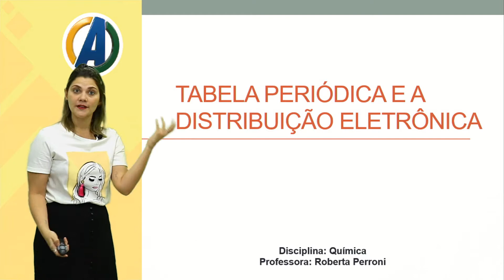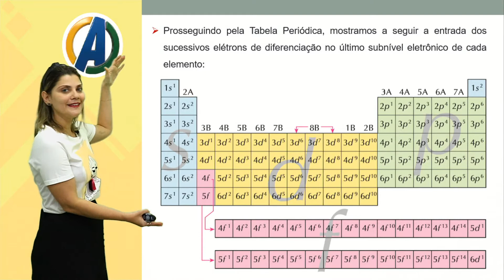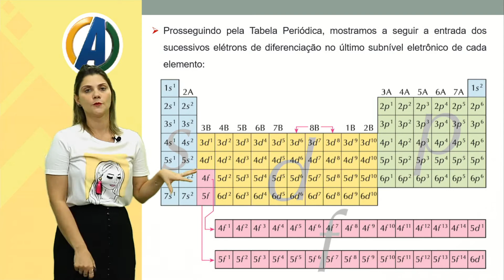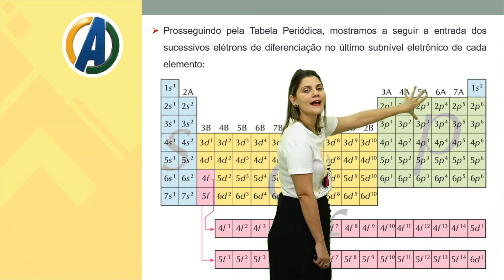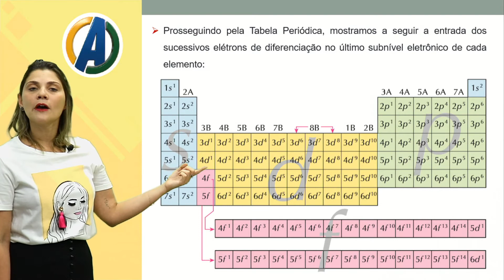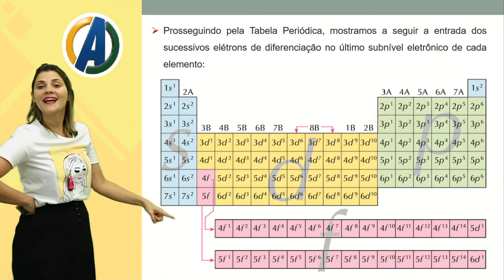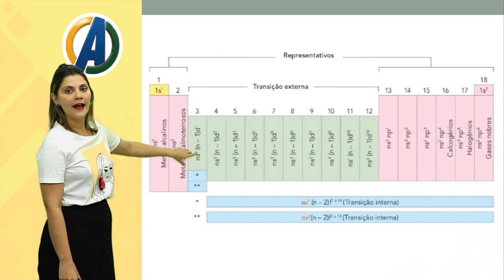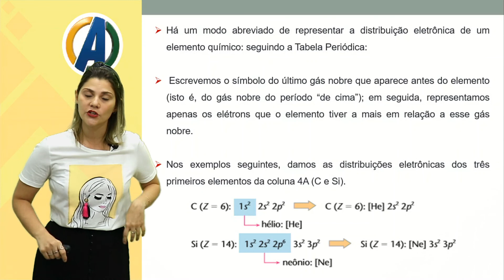1 ° SÉRIE - QUÍMICA - TABELA PERIODICA (PARTE 2) - PROFª ROBERTA PERRONI